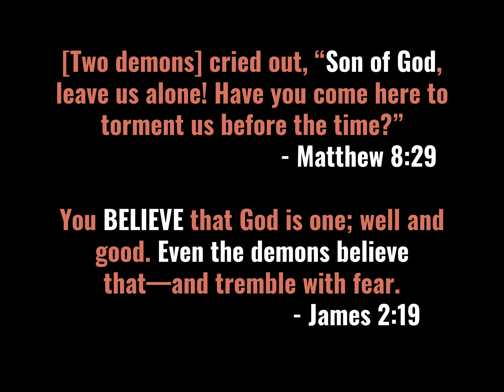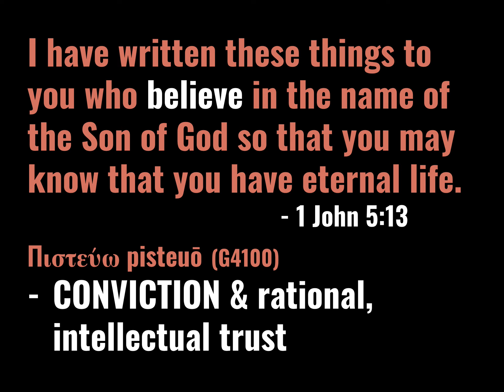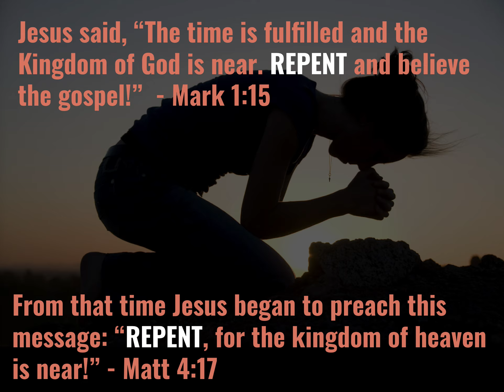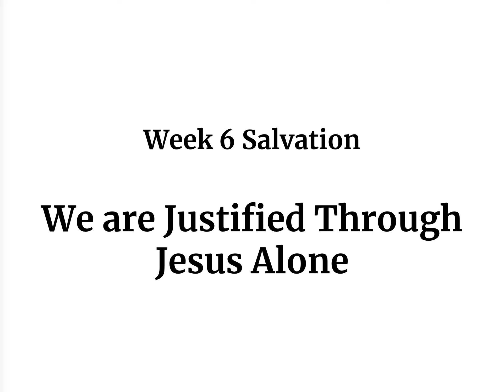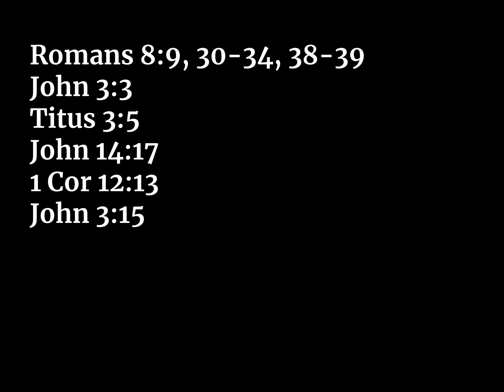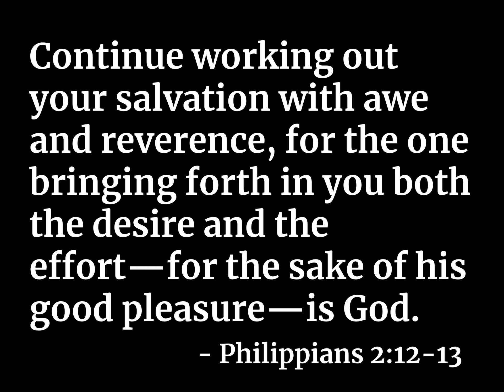WEEK 6 Salvation